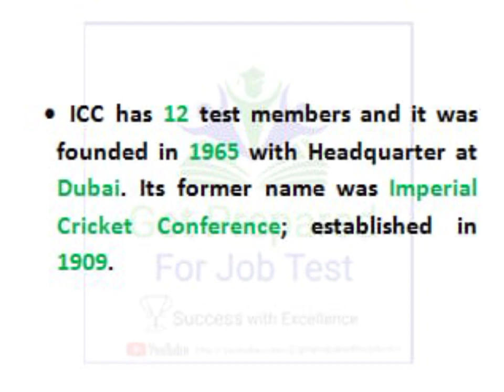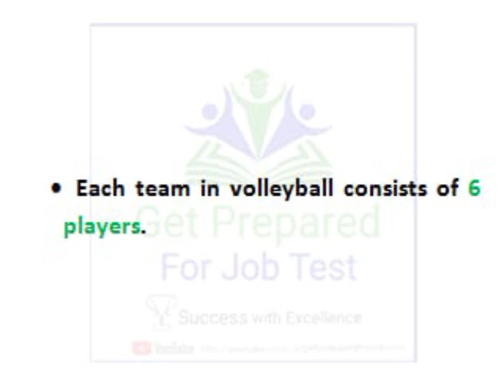Sports MCQs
Assalamualaikum

In this video we will discuss about some sports MCQs which being asked in tests of every department

Keep in touch with Success with Excellence and be Successful!

JazakALLAH